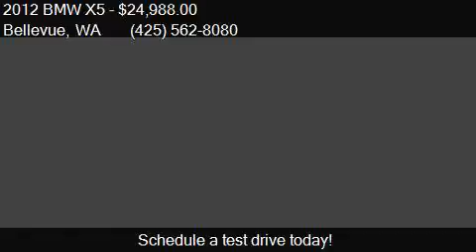2012 BMW X5 xDrive50i AWD 4dr SUV for sale in Bellevue, WA 9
This 2012 BMW X5 xDrive50i AWD 4dr SUV is for sale in Bellevue, WA 98004 at Definitive Motors.

Engine: 4.4L V8
Transmission: Automatic 8-Speed
Color: Carbon Black Metallic
Mileage: 79738
Contact Definitive Motors 203 116th Avenue NE Bellevue, WA 98004 to test drive this 2012 BMW X5 xDrive50i AWD 4dr SUV today.